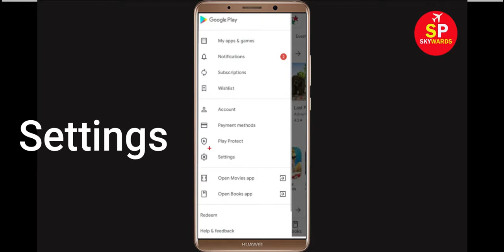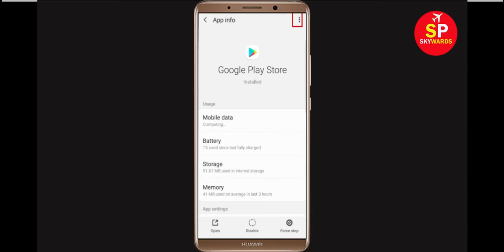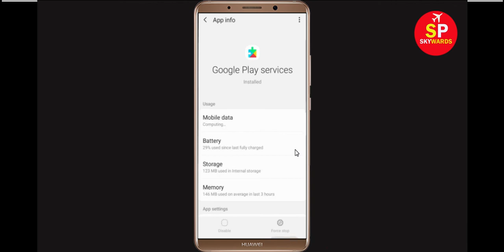How To Fix Can't Download Twitter Error On Google Play Store Problem Solved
If you are facing problem in Google Play Store Can't Download Twitter Error then this tutorial will help you a lot to get rid of this issue. So, just follow some spet and do like that and you will be solved your google play store error.